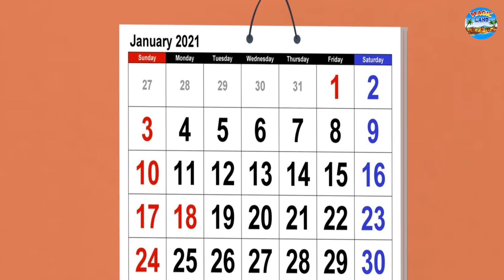ಮಾಂತ್ರಿಕ ಮೂರು ತಂದೆ | Kannada Stories | Kannada Moral Stories | Kannada Kathe | Magic Land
✿ Story: The Magical Three Father